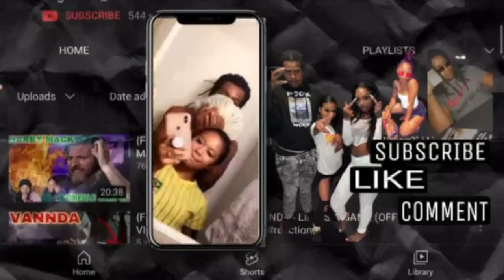{FIRST TFIME HEARING} Nick Nittoli - "The North Pole" (Official Lyric Video)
reaction nicknittoli VIDEOS EVERYDAY sure to give this video a BIG THUMBS UP!!! 🔥🔥